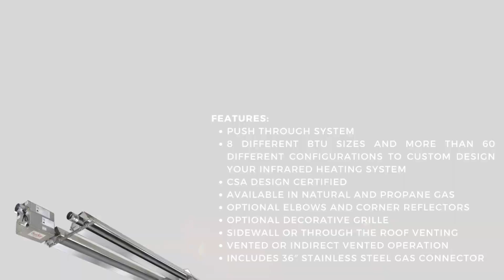SunStar SPU Positive Pressure 50' Two Stage 200K BTU U-Tube Heater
Whether you need to heat your warehouse, garage, or other hard-to-heat spaces, the SunStar SPS/U Series infrared heaters provide both the field efficiency of radiant heat and the installation flexibility you need…and all at a comfortable price.